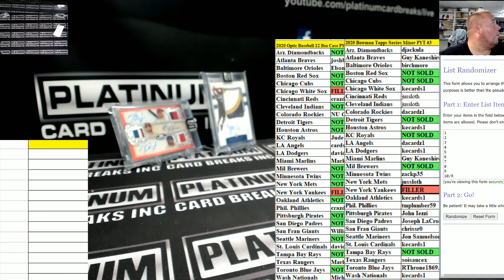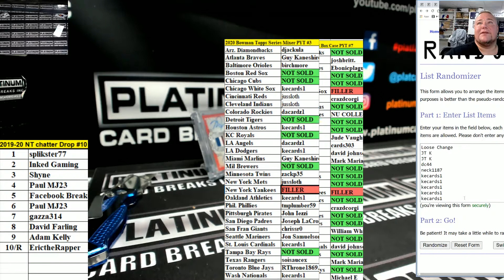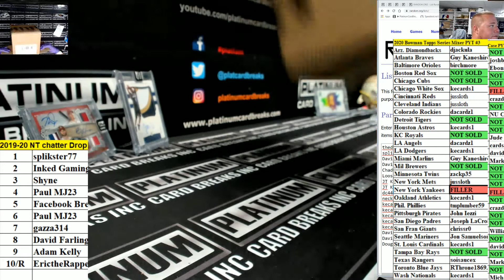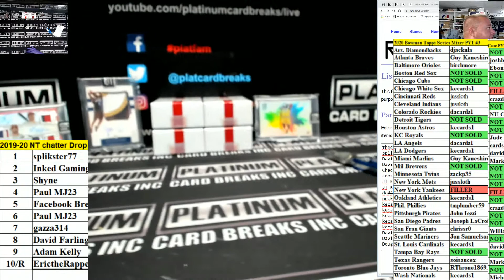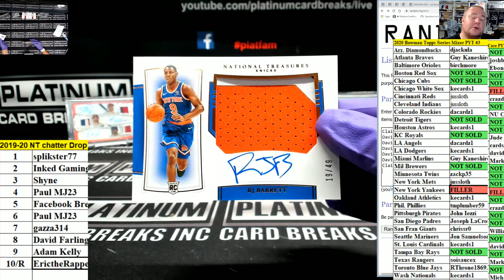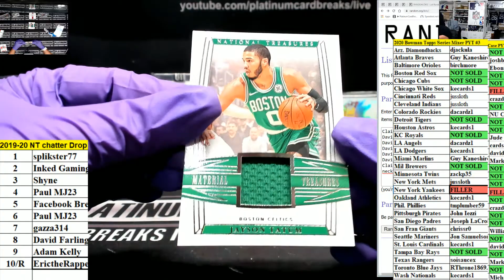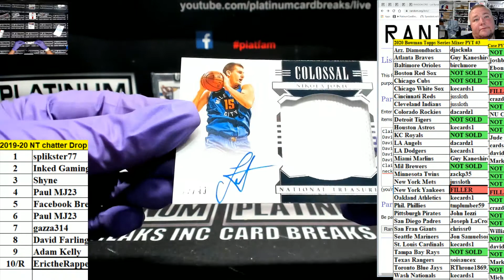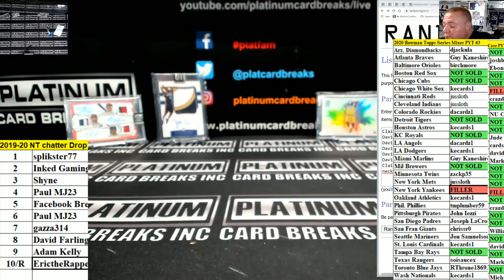2019 20 NT NBA Baller Chatter Drop Block Break